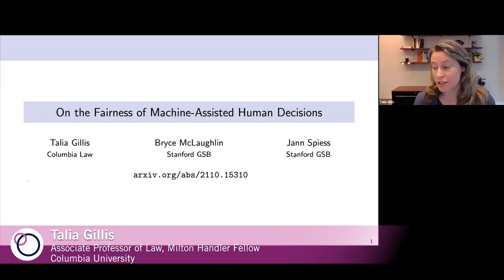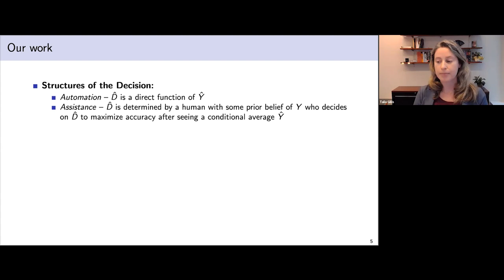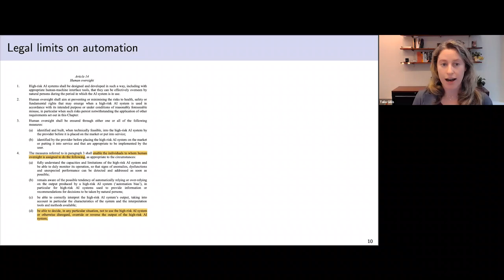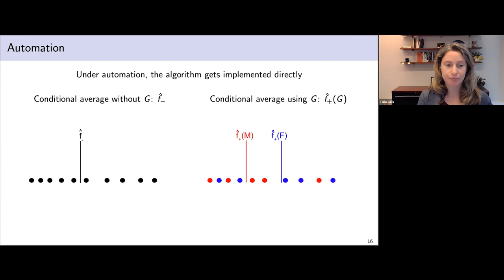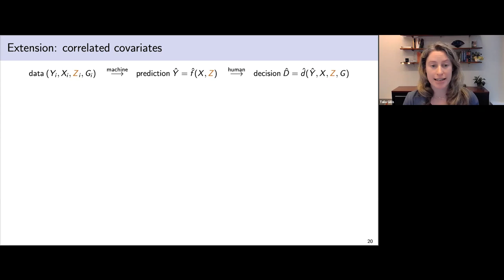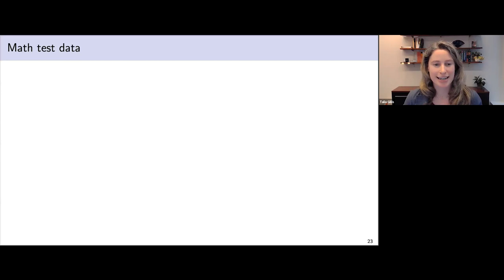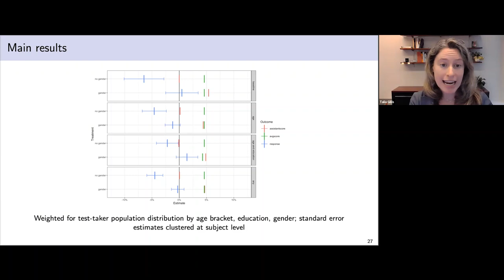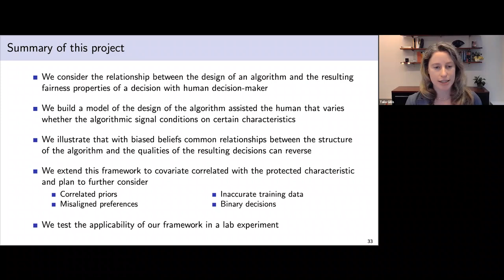Talia Gillis | On the fairness of machine-assisted human decisions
Our weekly SRI Seminar Series welcomes Talia B. Gillis, an associate professor of law and Milton Handler Fellow at Columbia University. Gillis studies the law and economics of consumer markets, household financial behavior, and how consumer welfare is shaped by technological and legal changes, including the impact of regulatory tools.

In this talk, Gillis considers how machine learning predictions affect decisions where a human retains ultimate authority, showing that the inclusion of a biased human decision-maker can revert common relationships between the structure of the algorithm and the qualities of resulting decisions. These finding demonstrate that the study of critical properties of complex decision systems, such as the fairness of machine-assisted human decisions, should go beyond a focus on the underlying algorithmic predictions in isolation.

Talk title:
“On the fairness of machine-assisted human decisions”

Abstract:
When machine learning algorithms are deployed in high-stakes decisions, we want to ensure that their deployment leads to fair and equitable outcomes. This concern has motivated a fast-growing literature that focuses on diagnosing and addressing disparities in machine predictions. However, many machine predictions are deployed to assist in decisions where a human decision-maker retains the ultimate decision authority. In this talk, I will consider how properties of machine predictions affect the resulting human decisions. Using a formal model, we show that the inclusion of a biased human decision-maker can revert common relationships between the structure of the algorithm and the qualities of resulting decisions. Specifically, we document that excluding information about protected groups from the prediction may fail to reduce, and may even increase, ultimate disparities. While these concrete results rely on specific assumptions about the data, algorithm, and decision-maker, they show more broadly that any study of critical properties of complex decision systems, such as the fairness of machine-assisted human decisions, should go beyond focusing on the underlying algorithmic predictions in isolation.

Recommended readings:
T. Gillis, B. McLaughlin, J. Spiess, “On the fairness of machine-assisted human decisions,” arXiv preprint, 2021.

About Talia B. Gillis
Talia B. Gillis is an associate professor of law and Milton Handler Fellow at Columbia University. Gillis studies the law and economics of consumer markets, and is interested in household financial behavior and how consumer welfare is shaped by technological and legal changes. In her research, Gillis has studied the impact of regulatory tools such as financial disclosures and fiduciary duties on consumer welfare. She also empirically studies the way households manage their financial ebbs and flows and engage in mental accounting. Some of her recent work considers how artificial intelligence, and consumer fintech more broadly, is affecting consumers and raises distributional concerns. Her paper “The Input Fallacy” was the winner of the 2022 AALS Scholarly Papers Competition.

Gillis joined the Columbia Law faculty in 2020 after completing a SJD degree at Harvard and pursuing a PhD in economics. At Harvard, she was a John M. Olin Fellow in Empirical Law and Finance, a Terence M. Considine Fellow in Law and Economics, and a Program on Negotiations Fellow. She clerked for Deputy Chief Justice Hanan Melcer of the Supreme Court of Israel.